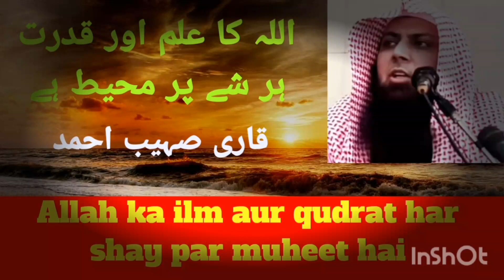Allah ka ilm aur qudrat har shay par muheet hai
اللہ کا علم اور قدرت ہر شے پر محیط ہے

قاری صہیب احمد

Allah ka ilm aur qudrat har shay par muheet hai (Allah's Knowledge and Power encompasses everything)

By Qari Sohaib Ahmed